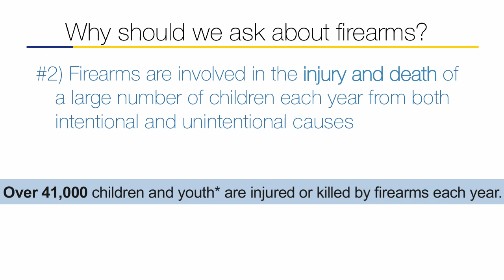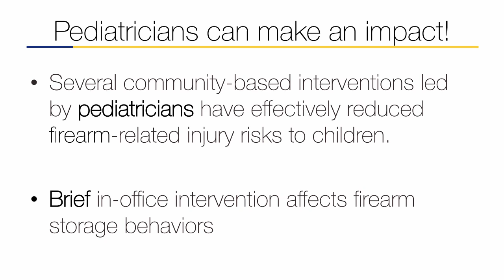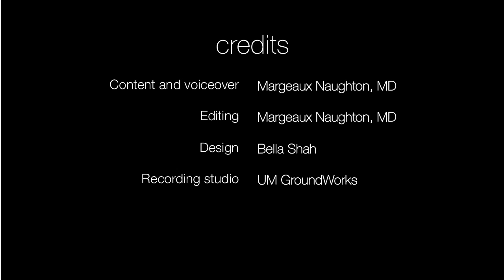Introduction to Firearem Safety Curriculum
Gun ownership is common and firearms are involved in the injury and death of a large number of children each year from both intentional and unintentional causes nationally. Physician counseling on firearm safety is an effective injury prevention method. This series of video modules was built to teach pediatric resident physicians about firearm injury prevention and safety counseling. The skills and tools provided can be used by physicians across a variety of disciplines.